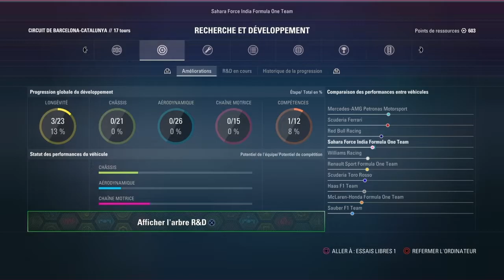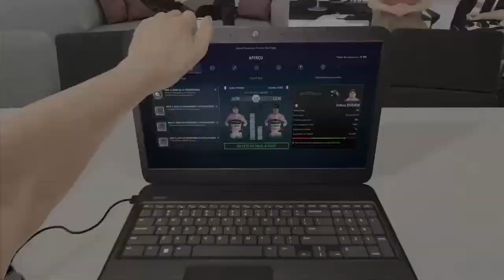F1 2017 carrière S1E05 [FR] Une histoire de ba***